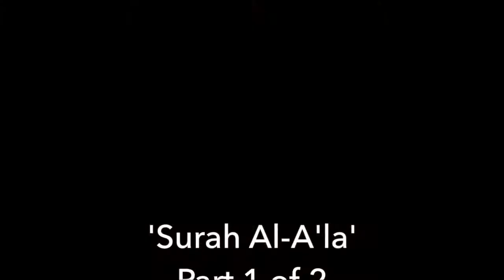Lesson 29 | Surah Al-A'la, 1 of 2 | Sheikh Hazem Rajab